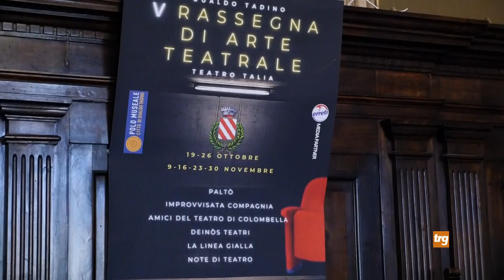A Gualdo Tadino la rassegna di arte teatrale